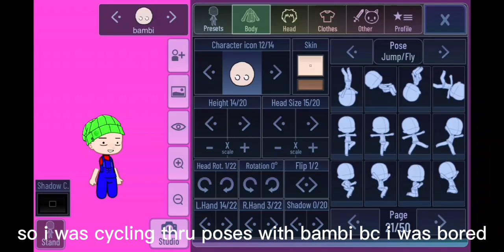oh no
wbeskkau

no please no why luni